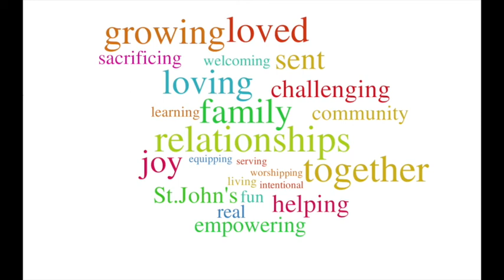More Than a Member: Will You Be A Unifying Force in Our Family?